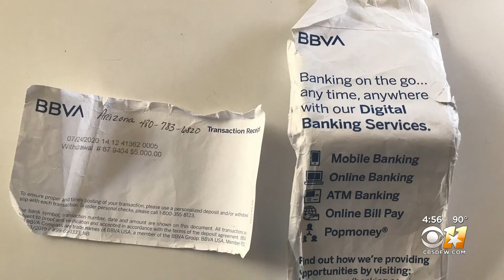Airport Worker Returns Envelope Full Of Cash To Distracted Traveler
One traveler was lucky that the right person found his lost envelope full of cash.